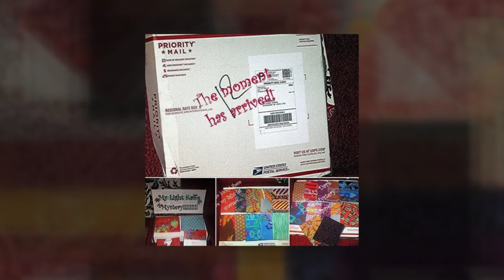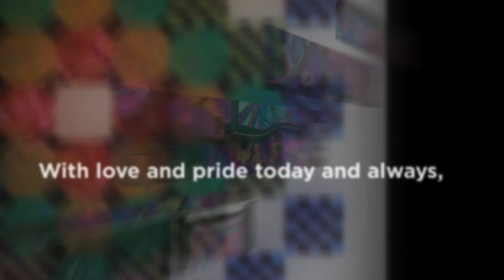Kaffe Fassett Fan Video - MBE Award Congratulations v2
Quilters shared their joy in the Kaffe Fassett Mystery Quilt Support Group on Facebook by posting a picture or short video of their love for Kaffe Fassett and his fabrics.